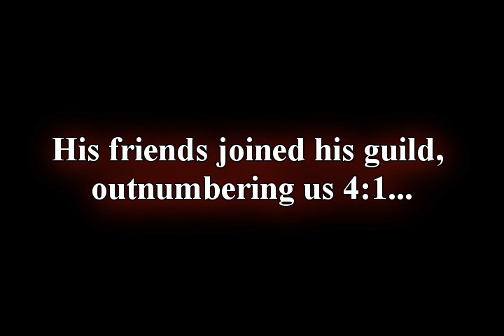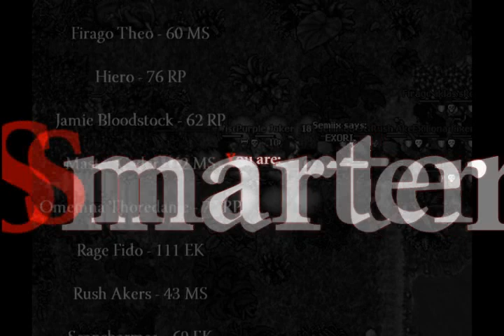Indestructible Wall - The Movie